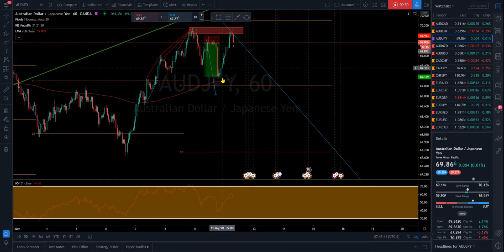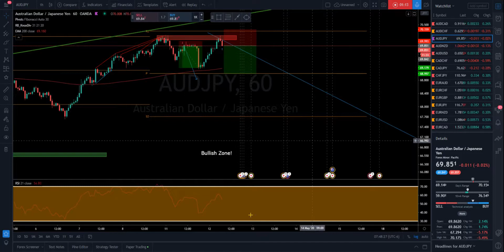AUDJPY UPDATE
This is a full breakdown of my perception of price action on higher time frames!  I take my entries using smaller time frame confirmation and you should, too.
Let’s make some money together!